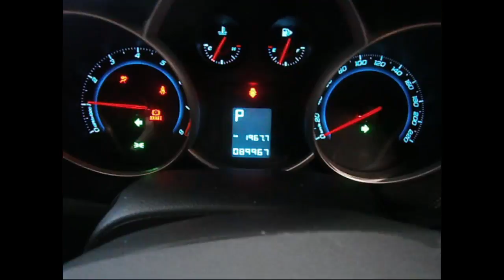WRECKING 2012 HOLDEN CRUZE 1.8 AUTOMATIC (C22999)